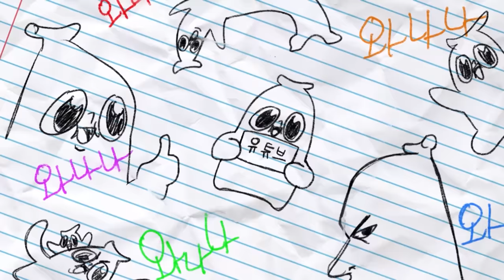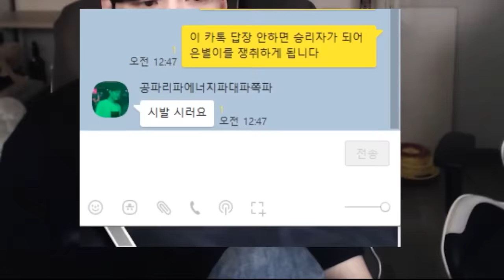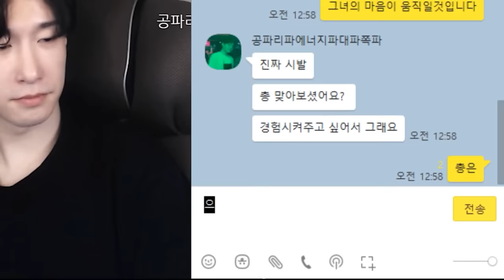지는 사람이 쟤랑 사귀는거야!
휴